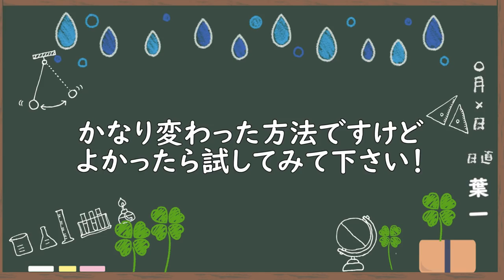時間制限勉強法(？)